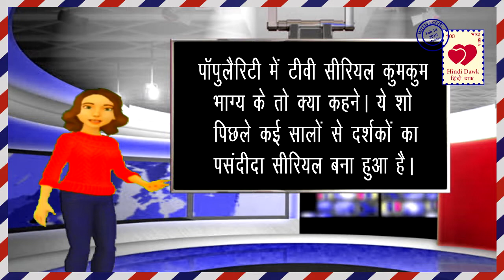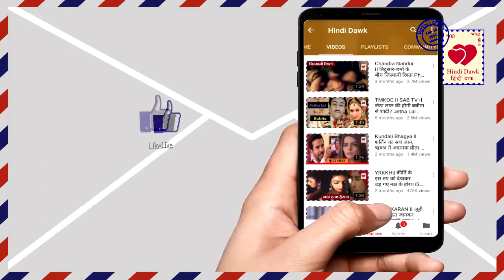‘प्रज्ञा’ को पसंद करने वाले इन 4 फेमस अभिनेताओं में से एक करेगा शादी Actors who liked Sriti Jha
‘प्रज्ञा’ को बेहद पसंद करते हैं टीवी के ये 4 फेमस अभिनेता, एक से होने वाली है शादी 4 TV actors who liked Sriti Jha very much